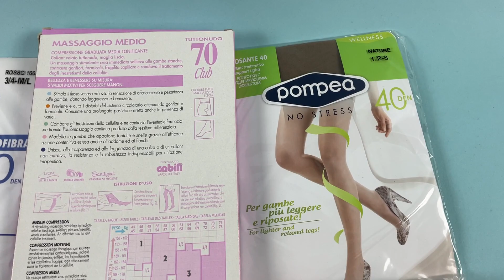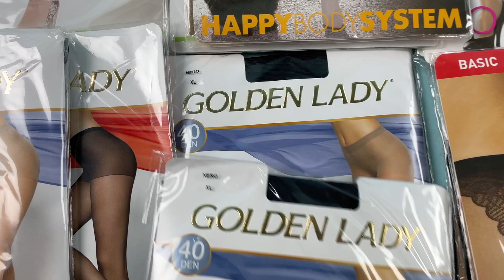Лот N11-26591, Колготи капронові жіночі Coop, вага 1.7 кг (30 шт) ціна 900 грн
."Колготки капронові жіночі Coop
Розміри: від S до ХL"